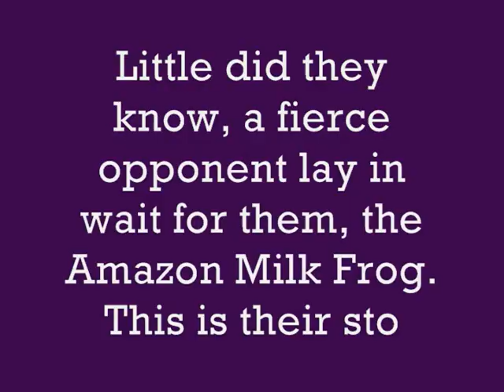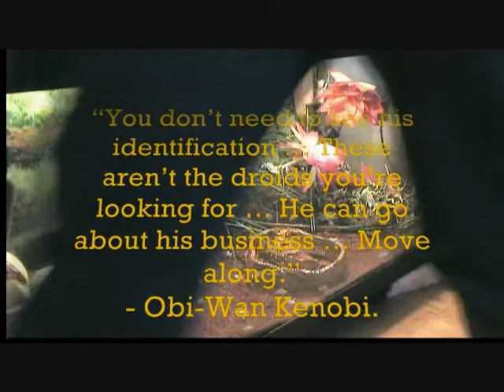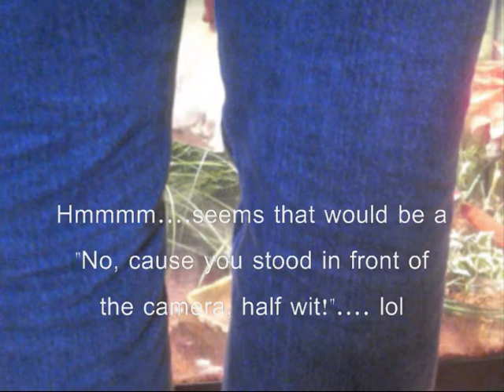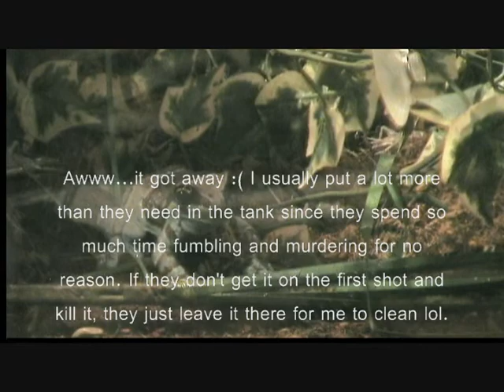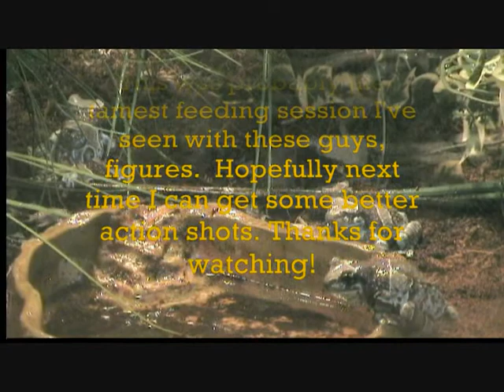There will be blood....Ok no there won't but possibly some insect guts and broken legs though....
Amazon Milk frog feeding. Not terribly exciting but it gave me something to kill the morning with,